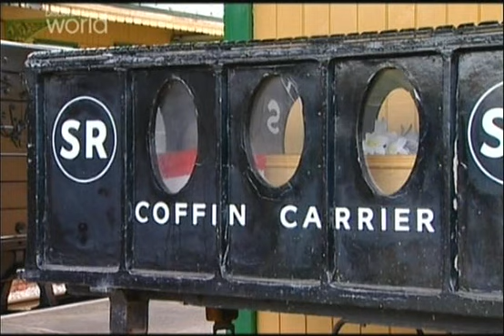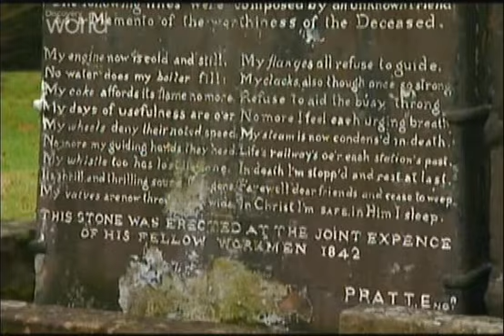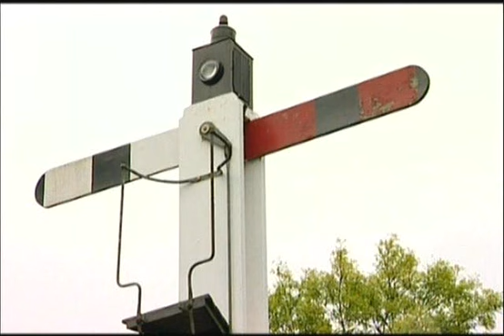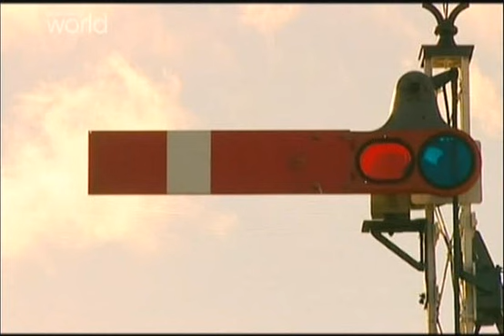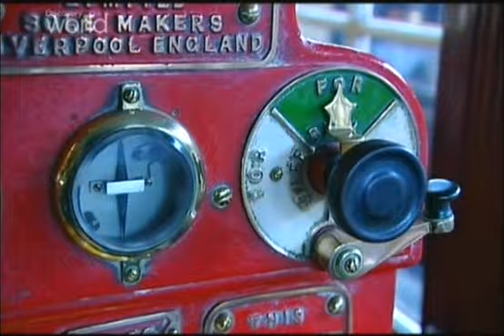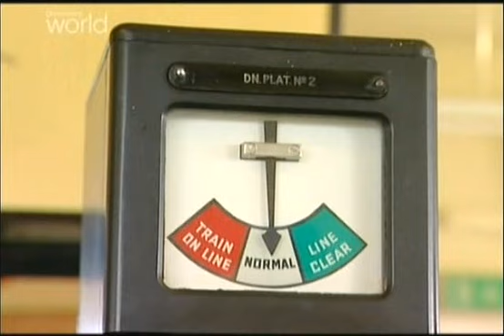Марк Уильямс на железной дороге. Смерть на путях. 4